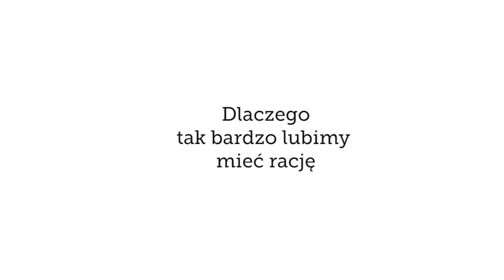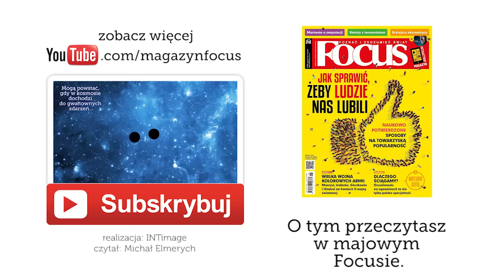Dlaczego tak bardzo lubimy mieć rację?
...i jak sprawić by ludzie nas lubili? Więcej na ten temat znajdziesz w majowym Focusie